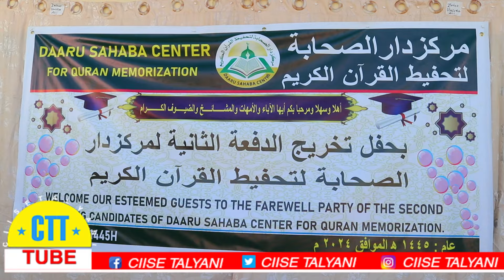XAFLADA QALIN JIBINTA DAARU SAHABA CENTER FOR QURAN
XAFLADA QALIN JIBINTA DARUL SAHABA FOR QURAN